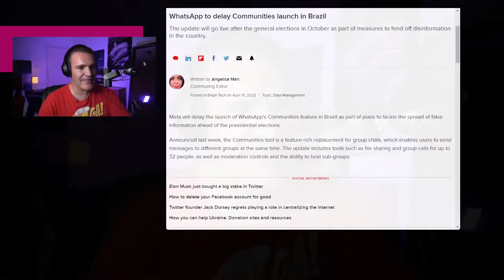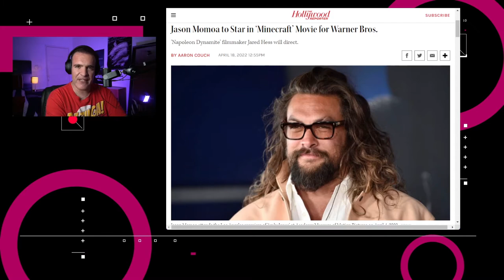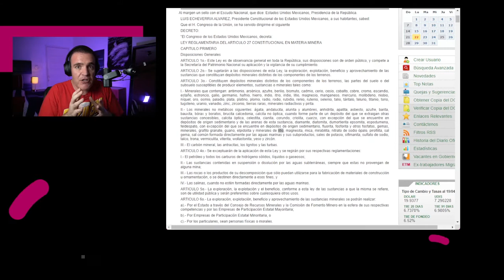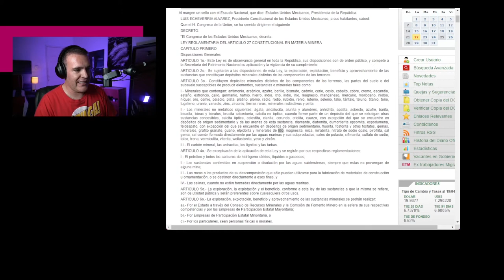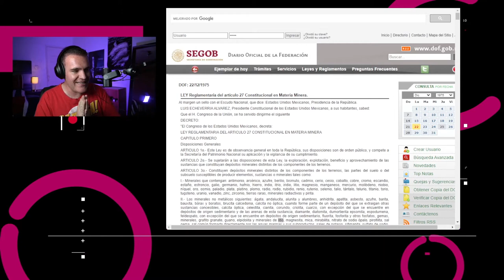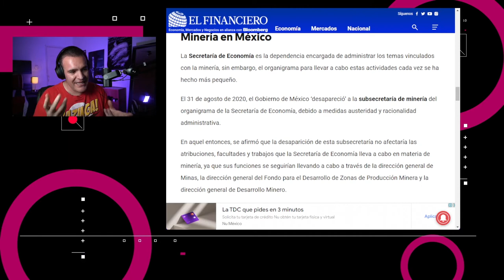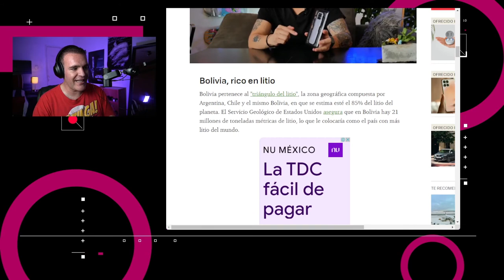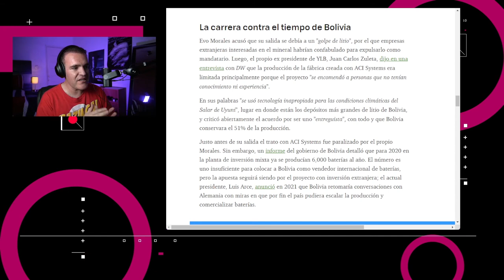Se “nacionaliza” el litio en México - NTX 102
Microsoft ofrece recompensas, Aquaman saldrá en la película de Minecraft y WhatsApp retrasa Comunidades en Brasil.

00:16 Microsoft anunció un incremento en las recompensas ofrecidas a quienes encuentren fallas de seguridad de alto impacto

00:47 Meta anunció hoy que retrasará el lanzamiento de Comunidades en Brasil hasta después de las elecciones generales de octubre

01:23 Beanstalk Farms dijo que perdió la totalidad de su aval de $180 millones durante el fin de semana

02:10 Jason Momoa está en las últimas negociaciones para protagonizar una película de acción real basada en Minecraft

02:51 La cámara de diputados aprobó la nacionalización del litio, impidiendo le otorgar concesiones de la extracción del mineral a empresas extranjeras

03:19 Discusión: La nacionalización del Litio.

Esto dice la constitución sobre la explotación del litio (y otros minerales) desde los 70's.

Bolivia ya había nacionalizado este recurso. ¿Qué tal le ha ido?